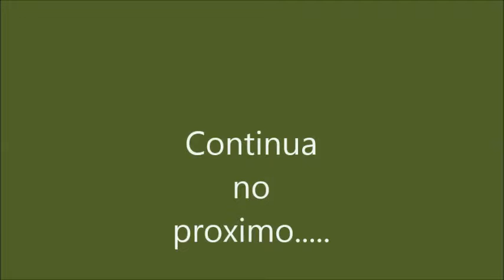O poder da musica parte I - Studio Musical e Terapias Mariah De Gaetano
Neste video continuação do tema O Poder da música. dissertando em como os governos antigos utilizavam a musica e as escalas para saber se seu reino estava em harmonia.
Rosa Amarela - Uma das mais de 500 musicas colhidas do folclore nacional por Villa Lobos com arranjo dele.
Quinteto Armorial 1978 - Grupo de resistência para manter a arte nordestina - Perola musical Brasileira nos remetendo à musicas de influencia espanhola, e árabe